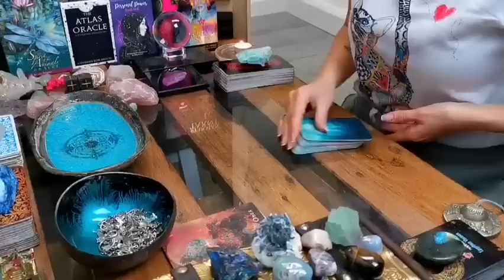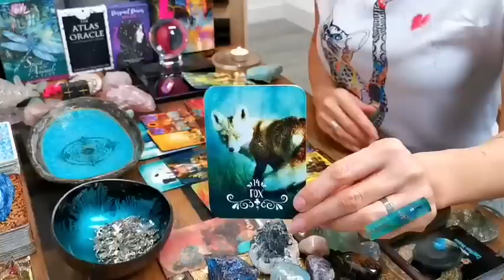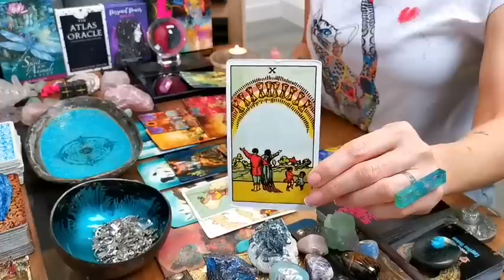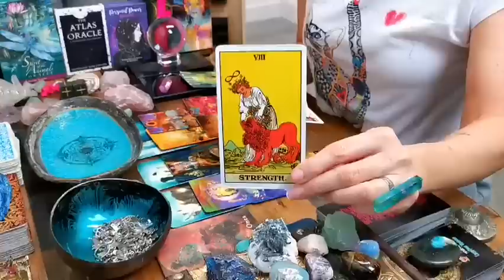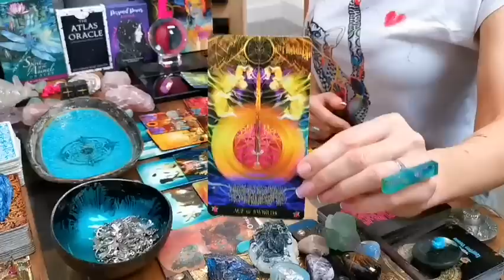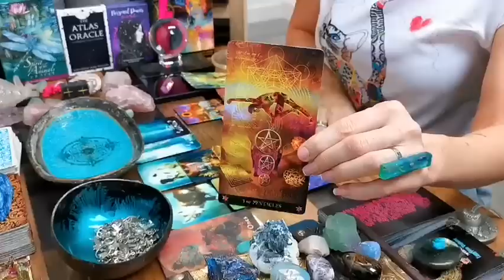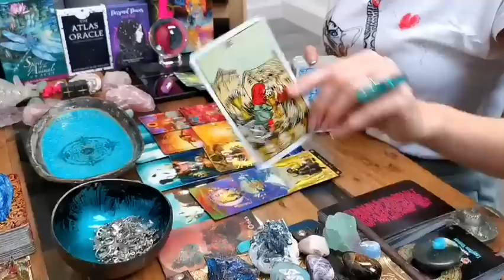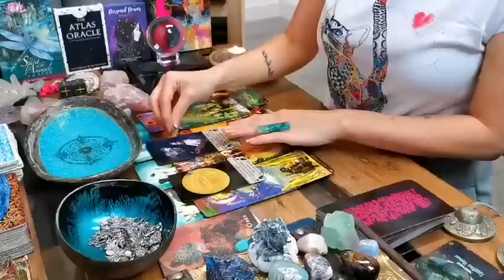LIBRA - "THE MEMORY OF YOU - TWO HEARTS FINDING THEIR WAY BACK TO EACHOTHER!!" TWIN FLAME MID-FEB 23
LIBRA - "THE MEMORY OF YOU - TWO HEARTS FINDING THEIR WAY BACK TO EACHOTHER!!" TWIN FLAME MID-FEBRUARY 2023

DECKS I LOVE USING:

❤️  BLUE WATER LENORMAND DECK BY LIJANDIQUE (ONLINE ETSY STORE)

❤️  STARMAN TAROT BY DAVIDE DE ANGELIS & ESTHER DE ANGELIS (LLEWELLYN WORLDWIDE LTD)

❤️ EGYPTIAN TAROT BY MAHRUKH X (ONLINE ETSY STORE)